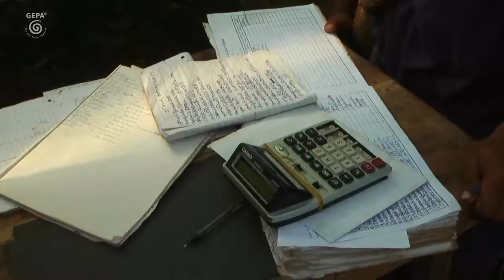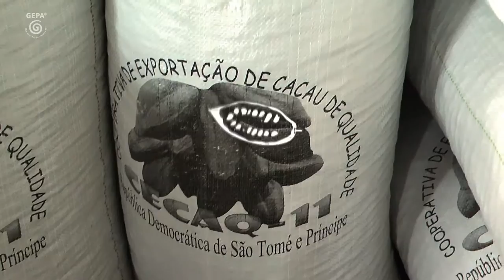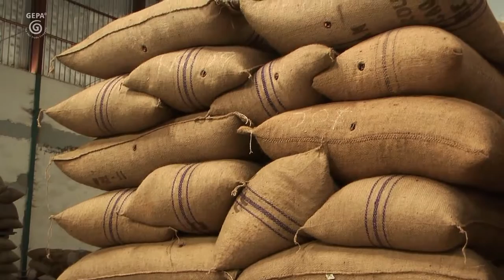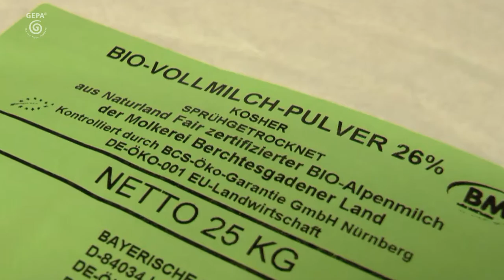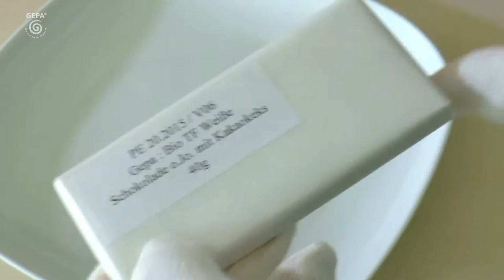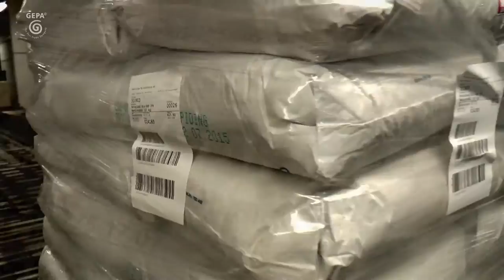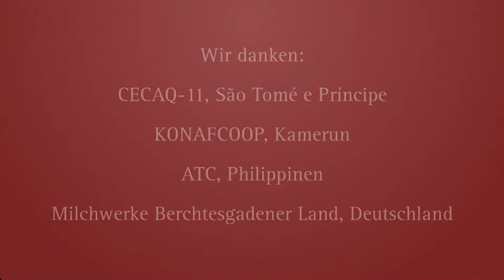GEPA-Schokofilm: Von der Bohne bis zur Tafel fair.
Ein Film von Anne Welsing im Auftrag der GEPA - The Fair Trade Company 2016. Siehe auch